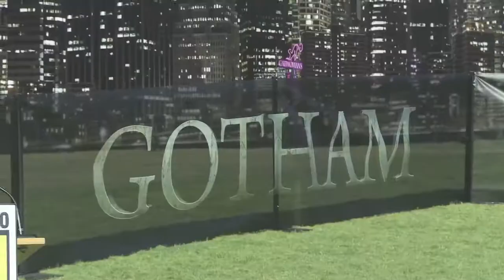Comic Con Mobile Zip Line by Extreme Engineering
Extreme ENgineering's Mobile Zip Line was themed as part of Gotham City at the Comic Con in San Diego.  The Major of San Diego, including the full cast of the new show Gotham, ziplined on Extreme Engineering's Mobile Zip Line.  Operated by Ziplinerental.com.